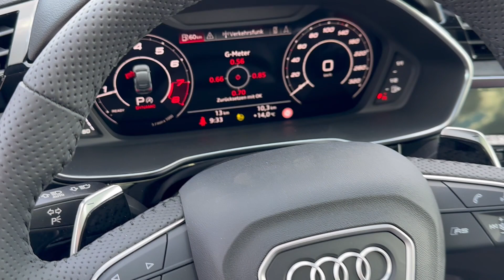Audi RSQ3 Sportback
Hier ein Video unseres Audi RSQ3 Sportback mit einer TOP Ausstattung.